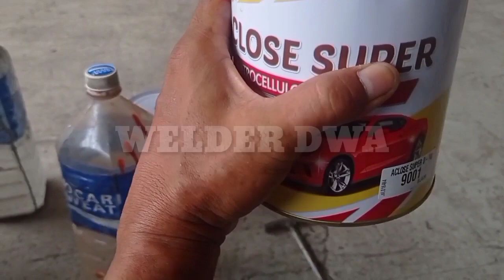Modal Las Listrik Dan Gerinda Membuat Bak mobil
Bak mobil carry ini memakai plat bordes tebal 2mm =2lembar dan besi siku 4x4 ks= 8batang
Ambil sisi baiknya buang sisi buruknya dari video ini semoga bermanfaat
Dukung juga channel terbaru kami welder dwa story channel,